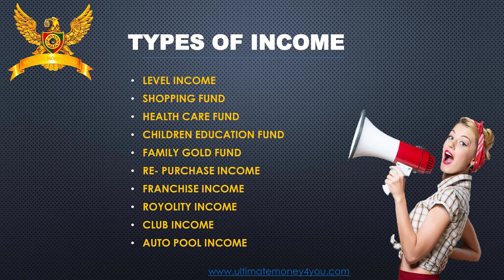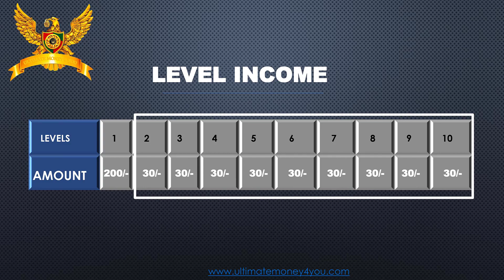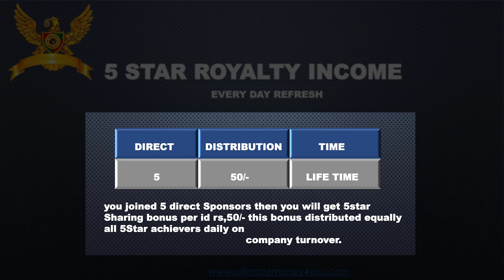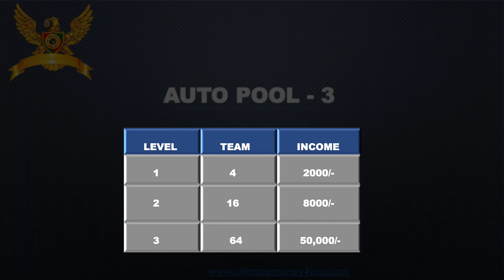Best Legal Plan Launched in India I Ultimate Money 4 You Full Business Plan I MLM SUCCESS TIPS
In this video, we are explaining about Ultimate Money 4 You Business Plan.

Plan Promotion
Call & WhatsApp 👇👇

| Thanks |

MLM review
autofill plan
online kamao
business Opportunity

Plan Promotion
Call & WhatsApp 👇👇